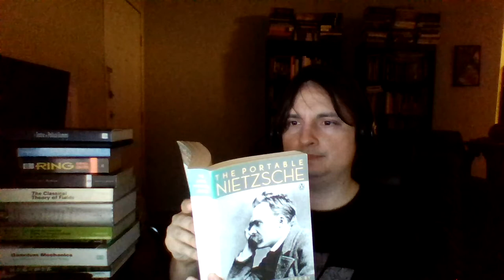Bitcoin Stuff #3 - Investors Are Powerful!